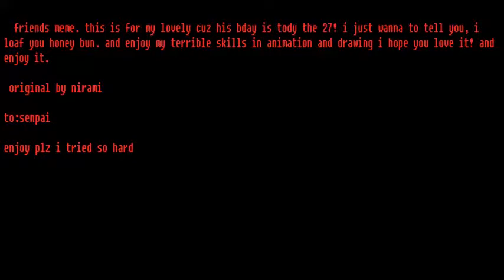f r i e n d s mEmE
lol. i suck at animation i know. but have a happy little birthday my loved one your such and big strong tall bean im so proud to be there will you  i love you!